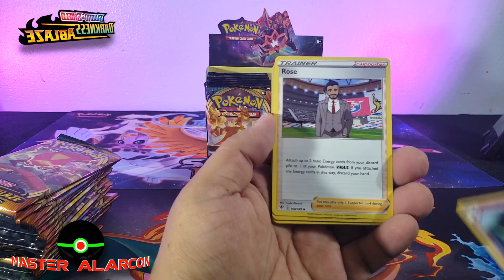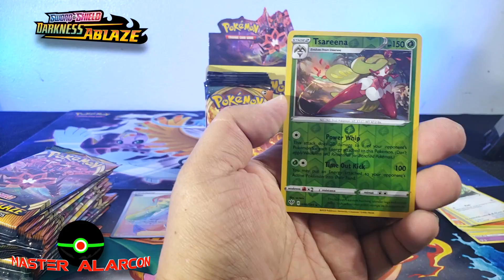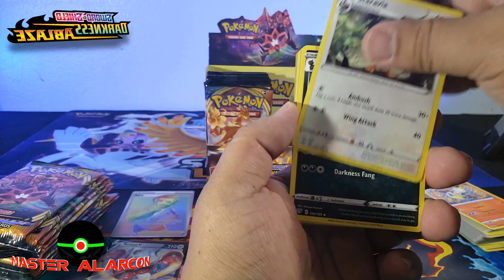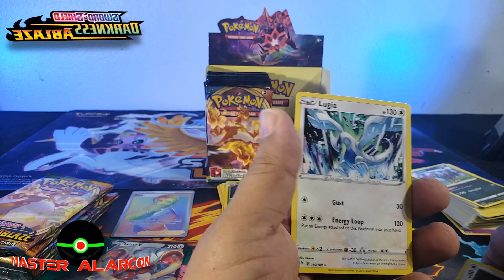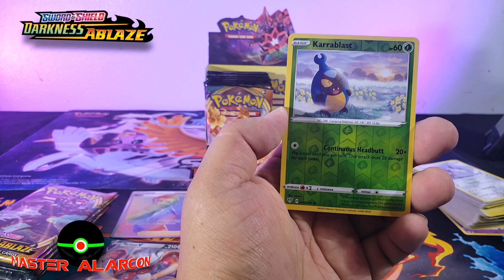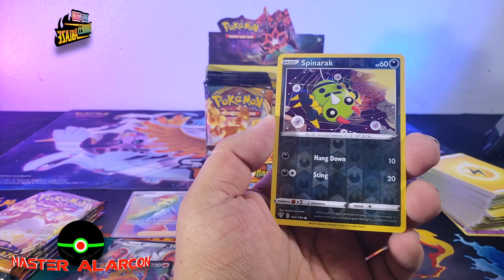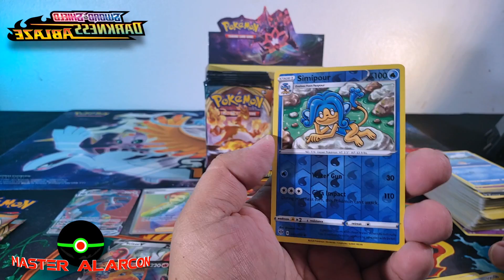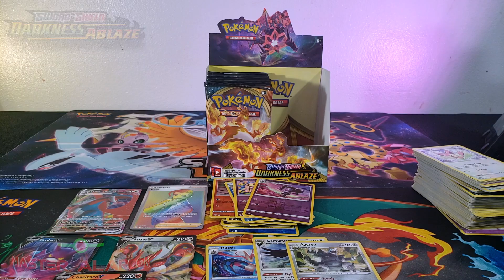UNBOXING una caja de Darkness Ablaze! parte 1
Amigos, por fín pude subir este video, eh tenido muchisimos contratiempos, mi situación con mi salud(tener que ir a terapia 3 veces por semana), mi trabajo aumento(gracias a Dios) y mi computadora me estaba dando problemas y no podía terminar de editar este video, pero ya está listo y pronto seguiré subiendo más.

Espero les guste y se animen a suscribirse a mi canal y los invito a que se hagan miembros en mi website para que vean lo que esta pasando con Master Alarcon, incluso pueden descargar mi aplicación móvil y así seguirme y tendran acceso a la tienda para poder comprar tarjetas que estan a la venta asi que los espero en MASTERALARCON.COM

Si nos quieren escribir lo pueden hacer a este correo:
You can write to us at this address:

Mostraremos sus cartas en los videos en cuanto podamos 😉